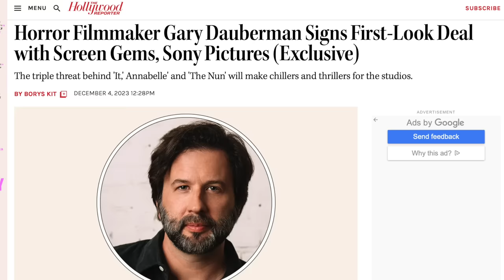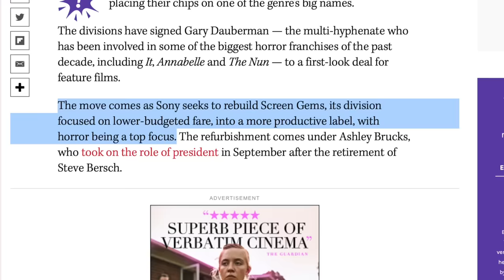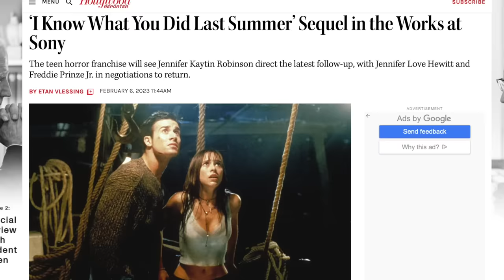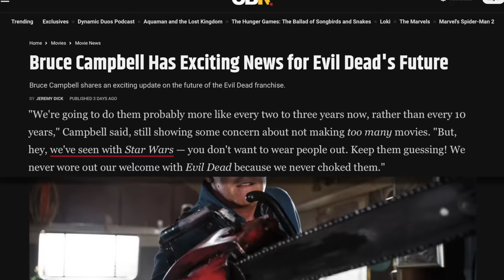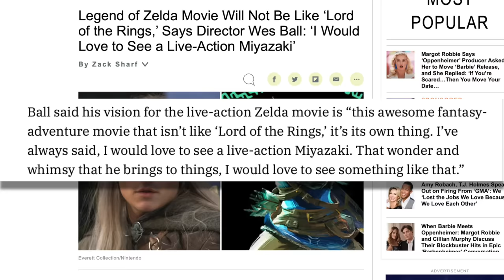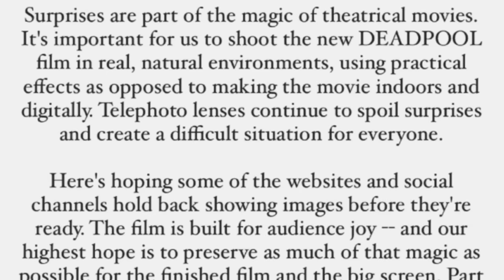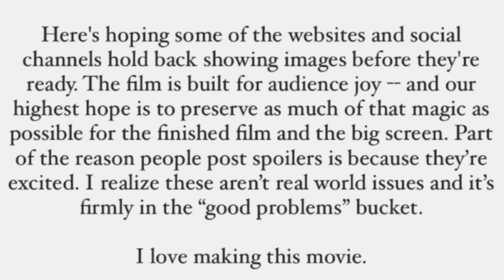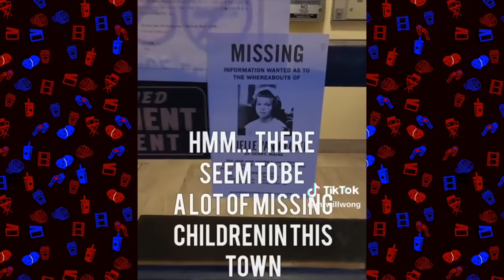Welcome To Derry Teaser Trailer, Deadpool 3 Set Photos, Sony To Focus On Horror & MORE!!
Today On SideFlick

0:00 Intro
0:32 Sony To Focus On Horror Movies
3:06 Evil Dead Update
4:47 Legend Of Zelda Movie Update
6:43 Deadpool 3 Set Photos
10:19 Welcome To Derry Teaser Trailer

SOCIAL MEDIA